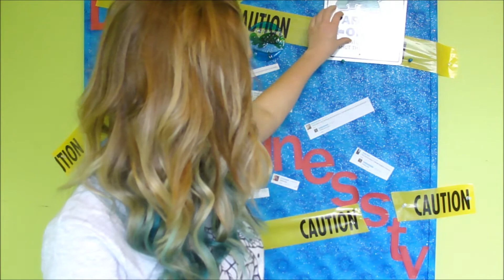7 Ways NOT To Selfie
Let's Start off the year with a great lesson from the greatest teacher, Moxi!